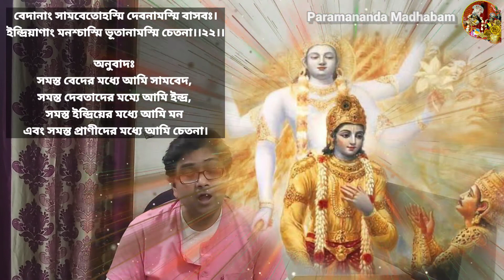সঙ্গীতের ৫টি বিশেষত্ব 5 Facts of Music কেন সামবেদ থেকেই সঙ্গীত সৃষ্টি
SAMA VEDA: THE SUPREME LORD HIMSELF IN THE FORM OF MUSIC# বেদের গান থেকে সংহিতা, PART-4

Who is the Supreme God ভগবান কে in accordance with Brahma Samhita Slok1 analysis Bengali পরমেশ্বর কে

শ্রীমদ্ ভগবত্ গীতার দশম অধ্যায় বিভুতি যোগে ভগবান  শ্রীকৃষ্ণ  অর্জুন বলছেন

বেদানাং সামবেতোহস্মি দেবনামস্মি বাসবঃ।
ইন্দ্রিয়াণাং মনশ্চাস্মি ভূতানামস্মি চেতনা।।২২।।

অনুবাদঃ সমস্ত বেদের মধ্যে আমি সামবেদ, সমস্ত দেবতাদের মম্যে আমি ইন্দ্র, সমস্ত ইন্দ্রিয়ের মধ্যে আমি মন এবং সমস্ত প্রাণীদের মধ্যে আমি চেতনা।

বৃহৎসাম তথা সাম্নাং গায়ত্রী ছন্দসামহম্।
মাসানাং মার্গশীর্ষোহহমৃতূনাং কুসুমাকরঃ।।৩৫।।

অনুবাদঃ সামবেদের মধ্যে আমি বৃহৎসাম এবং ছন্দসমূহের মধ্যে আমি গায়ত্রী। মাসসমূহের মধ্যে আমি অগ্রাহয়ণ এবং ঋতুদের মধ্যে আমি বসন্ত।

এখানে এই সীমিত পরিসরে কেন ভগবান নিজেকে সামবেদ বলেছেন তার একটা উত্তর খোঁজার  প্রয়াস করা হয়েছে।